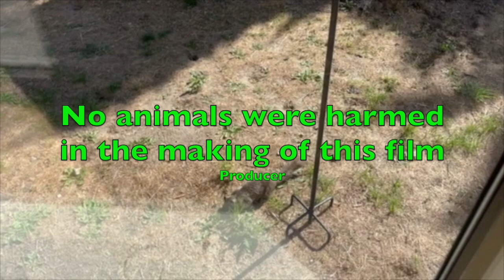Mario The Acrobat of Kern County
Once upon a time, there was a squirrel named Mario who lived in Kern County north of Los Angeles. Mario is a very special squirrel, the best climber in the whole valley. He could climb up any bird house or tree, no matter how high or how difficult.